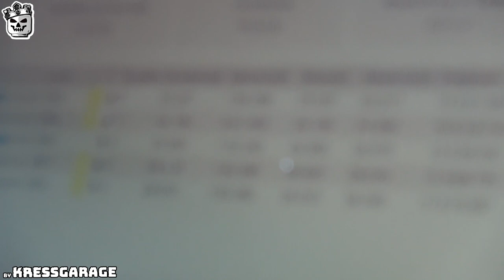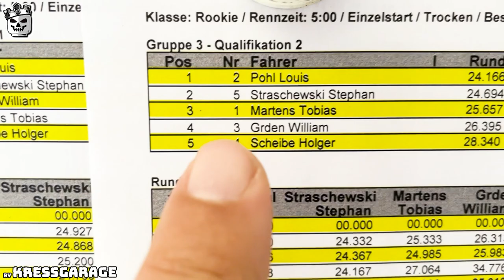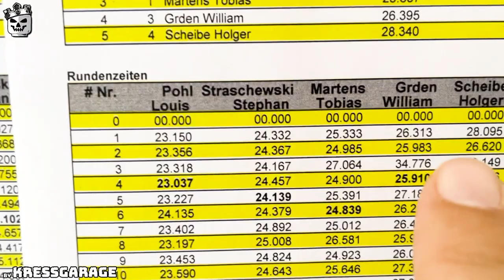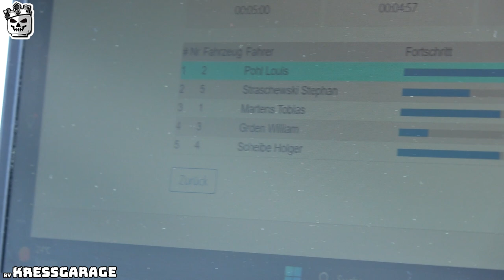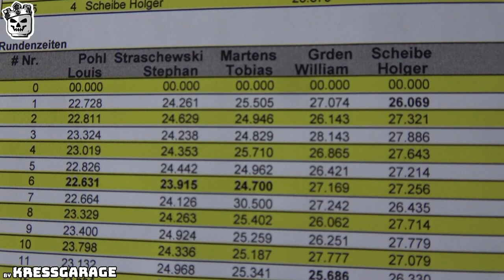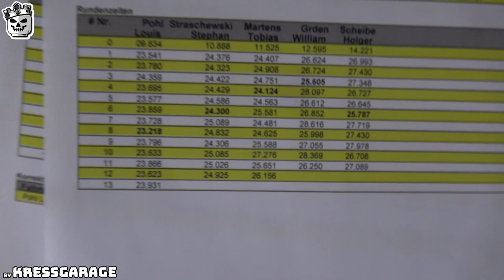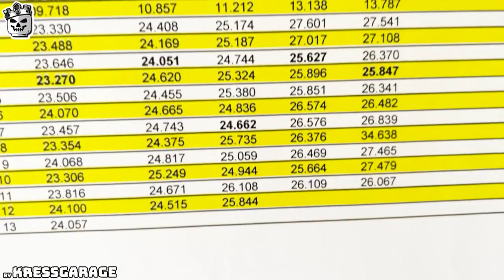BTM 4. Lauf Vlog KG Racing Team in der RC Rooky Klasse mit SNRC 3C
👋🏻 Ihr mögt meine Arbeit, dann werdet doch Mittglied von der KressGarage hier auf YouTube. Mit einer kleinen Monatlichen Unterstützung könnt ihr mir helfen weiter zu wachsen.

Wenn dir dieses Video gefallen hat oder du es nützlich fandest und deine Wertschätzung/Unterstützung für meinen Kanal zeigen möchtest, dann kauf mir doch einen Kaffee :)  ►

Meine Amazon RC Seite:

Sony AX53
Rode Funk Mikro
Super SlowMotin Kamera von Sony RX10 M IV